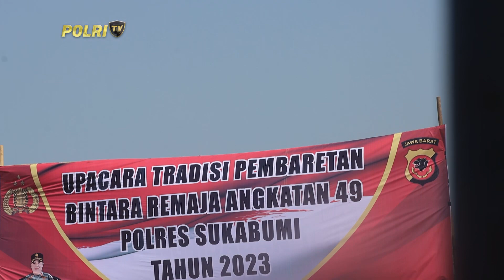TRADISI PEMBARETAN BINTARA REMAJA ANGKATAN 49 POLRES SUKABUMI